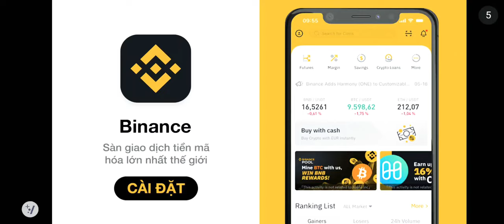Pba bowling daily challenge gameplay 77